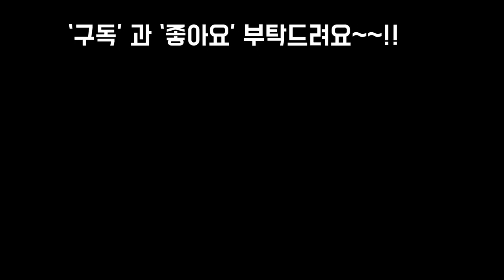봄꽃과 같이 화사하게 달궈진 봄농원 나들이 하면서 힐링힐링~!!Succulents